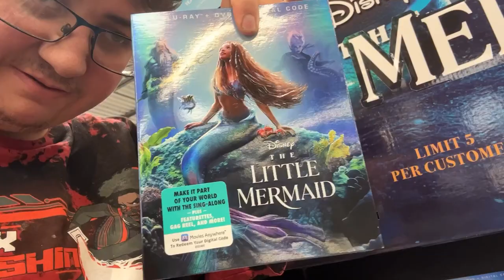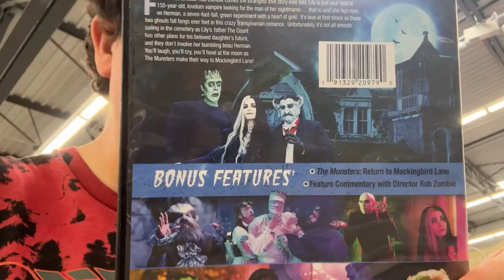Let’s Go Get My Flu Shot At Walmart & Follow Me Around!